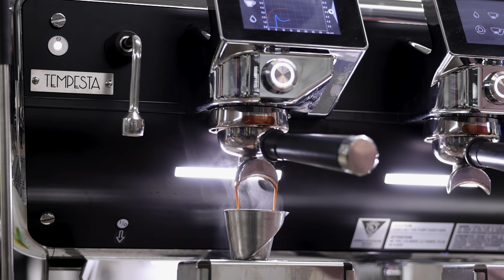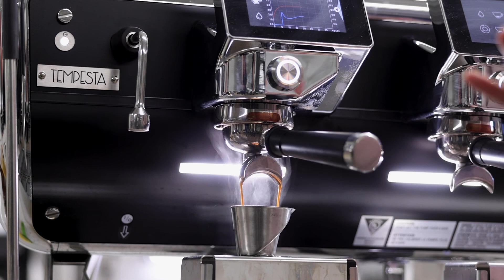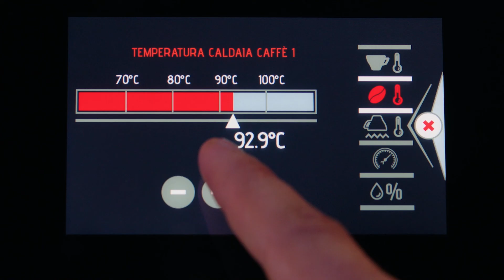WCCAllStarsOnline S6E2: Elika Liftee – 2021 & 2022 WBrC Finalist, USA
Episode two of WCC All-Stars Online features Elika Liftee, 2021 & 2022 World Brewers Cup Finalist. Hear more about how Elika got into coffee, his experience representing the United States on the world stage twice, and how to make his signature drink.